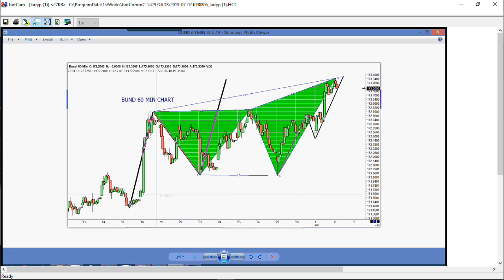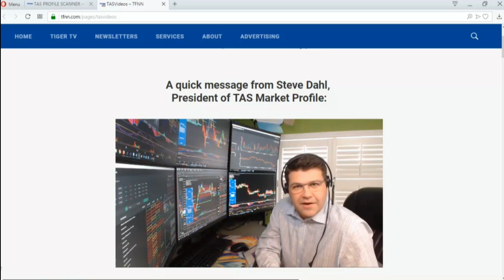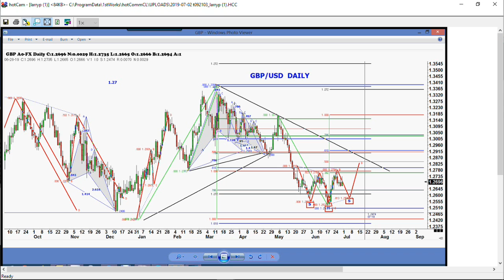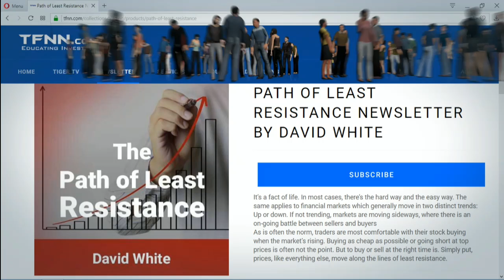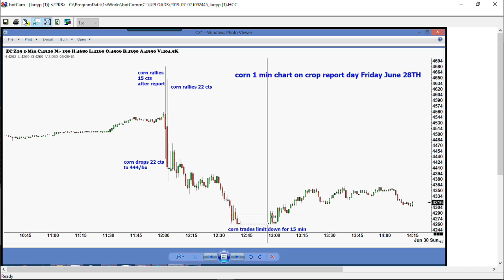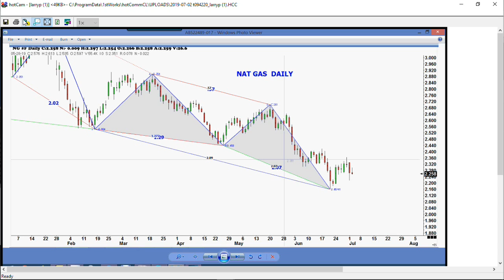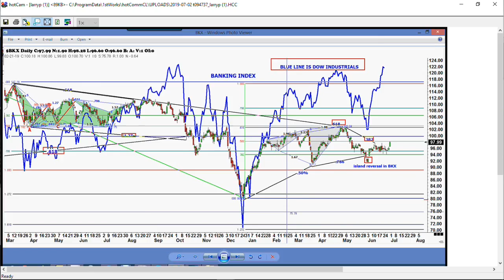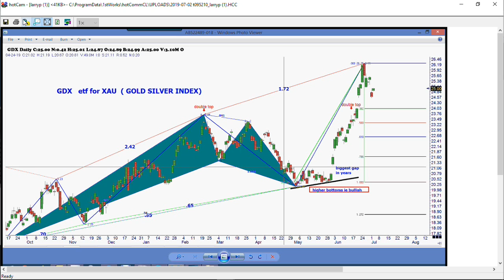July 2nd, Trade What You See with Larry Pesavento on TFNN - 2019